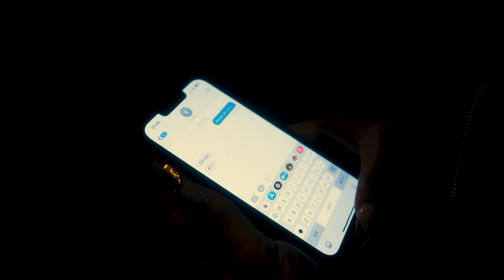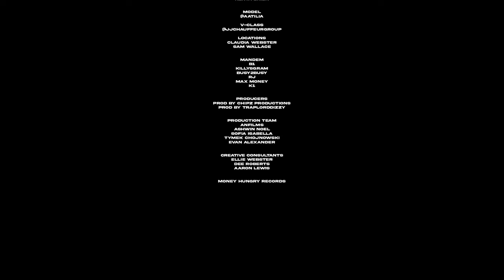El Gully ft Billy Khan - Wagamamas (Music Video) | Mixtape Madness